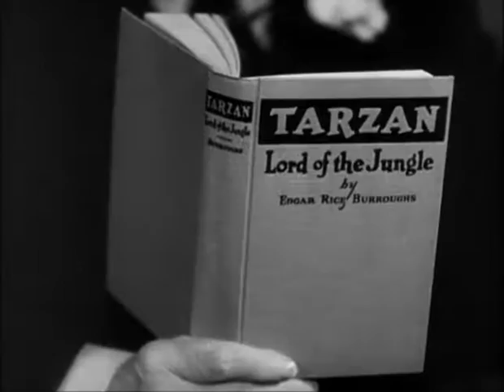Tarzan and His Mate (1934) - Trailer - Cedric Gibbons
Trailer for "Tarzan and His Mate (1934), directed by Cedric Gibbons (and co-directed, without credit, by Jack Conway and James C. McKay), and starring Johnny Weissmuller and Maureen O'Sullivan.